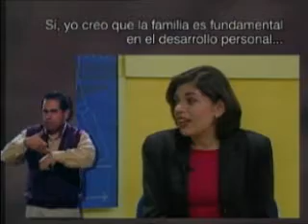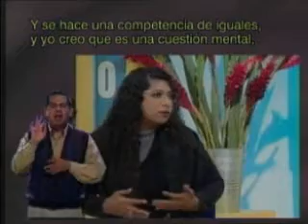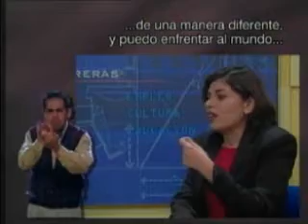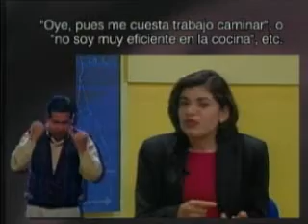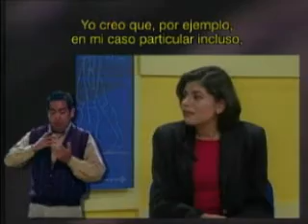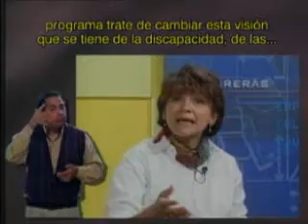"Las personas con discapacidad y quienes están interesados..." (2/4)-CAPÍT. 2